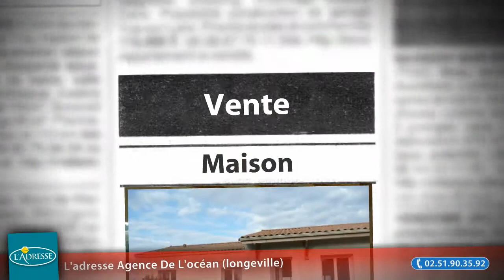Maison 135m² à vendre, Saint-avaugourd-des-landes (85), 179 000€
- A seulement 10 minutes des plages Maison récent offrant 4 ch, garage double, pièce de vie de 51 m²... Terrain de 504 m² réf 3399 Contactez nous au 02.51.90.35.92 afin de visiter rapidement !

• AGENCE :
L'adresse Agence De L'océan (longeville) (Longeville Sur Mer)
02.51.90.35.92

• ANNONCE :
Type : maison
Surface : 135m2
Nb de pièce : 6
Référence : 3010
DPE : 196 kWhep / m².an
GES : 10 kgéqCO2 / m².an